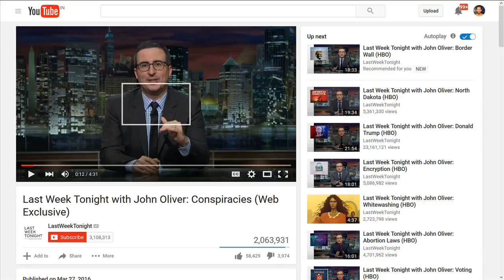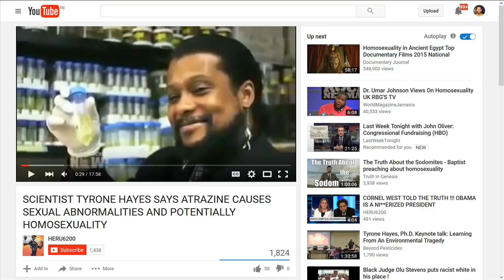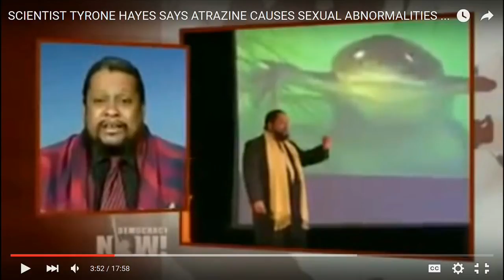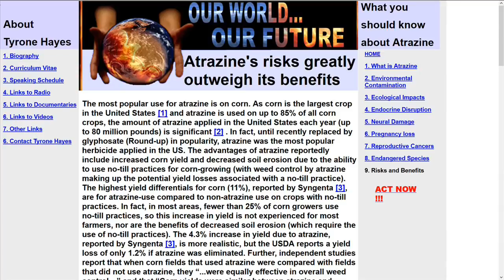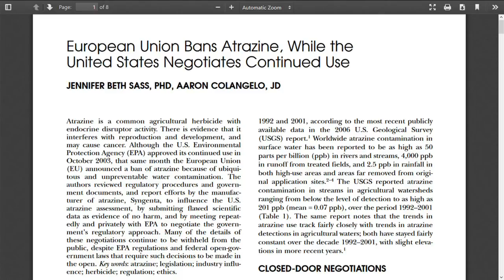Illuminati Shill John Oliver's Hit Piece on Truthers, Trump & Alex Jones Debunked!